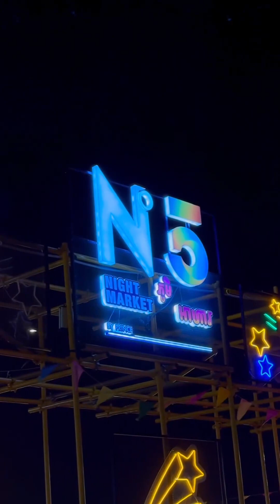ភូមិអាហារ N5 Night Martket ផ្សាររាត្រីធំ ជាងគេនៅភ្នំពេញ - Mr Heng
🙋🏻‍♂️💥តោះទៅលេងផ្សាររាត្រីធំ ជាងគេ😲នៅភ្នំពេញ ភូមិអាហារ N5❤️

👉🏻មានស្តង់លក់ ជាង 300ស្តង់ បើករៀងរាល់ថ្ងៃព្រហស្បតិ៍ - អាទិត្យ រាល់សប្តាហ៏

🏡ហាងឈ្មោះ: ភូមិអាហារ N5 Night Martket
⏰ម៉ោងបើកពី: 4:00PM-11:00PM
📍ទីតាំងហាង: នៅលើផ្លូវជាតិលេខ 5